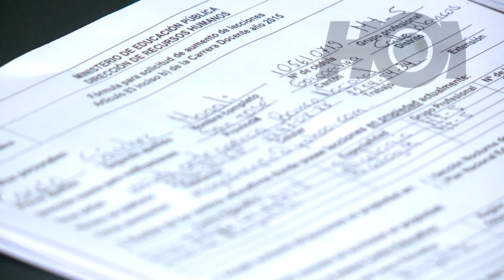Hoy - Traslados MEP 11 de mayo - Canal 9